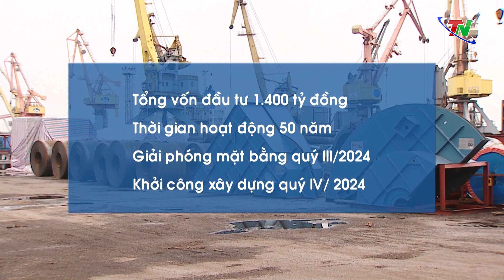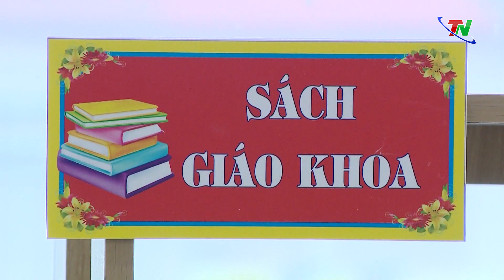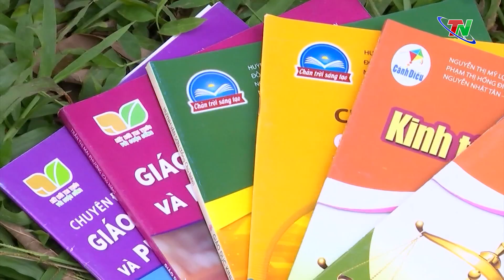Bản tin trong nước quốc tế tối ngày 23/10/2023